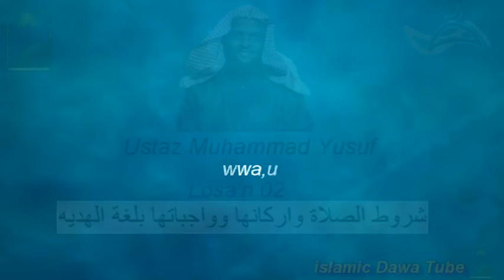شروط الصلاة واركانها وواجباتها بلغة الهديه الحلقة-02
Salat illag gudixuwwa, utubuwwa,giddajuwwa
Losa'n 02